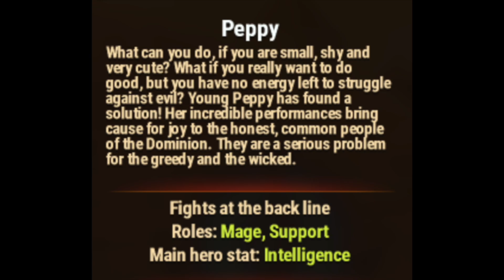How To Counter Peppy? | Hero Wars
Great question! How do you counter Peppy? Enjoy this informational short!

🕒  Timestamps:
0:00